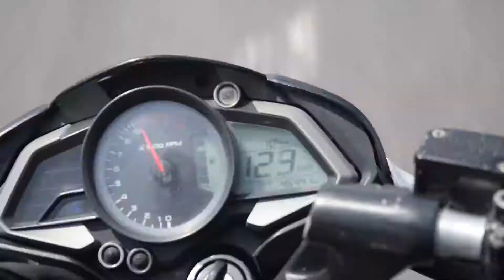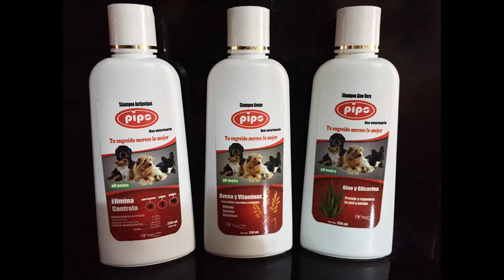La Tienda de Pedrito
La tienda de Pedrito no tiene clientes sino amigos.